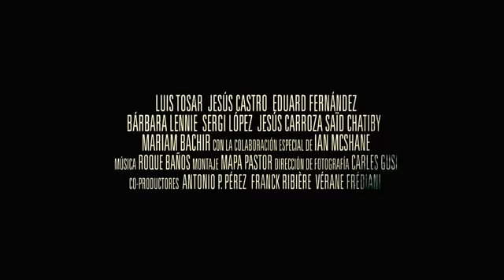EL NIÑO Trailer español 2014 HD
"El  niño" (2014). Director: Daniel Monzón. Guión: Jorge Guerricaechevarría y Daniel Monzón. Reparto: Luis Tosar, Sergi López, Ian McShane, Barabara Lennie, Eduard Fernández y Jesús Castro.